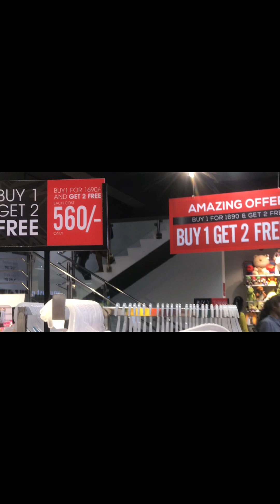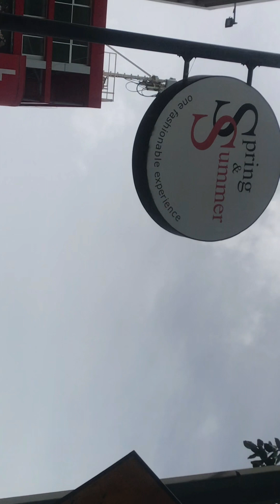එයා එක්ක ගියා shopping 🙃🥳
ඔන්න අදත් ලස්සන vlog එකක් අරන් ආවා.මන් ගියා කොලබ වටේ රවුමක් 🙃🙃🙃🥰